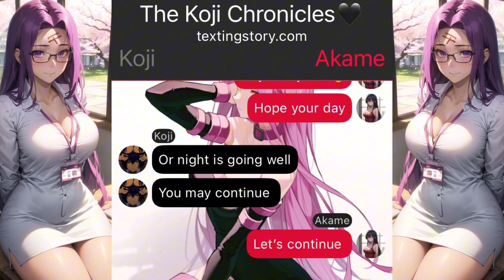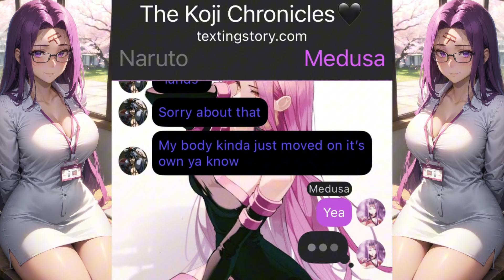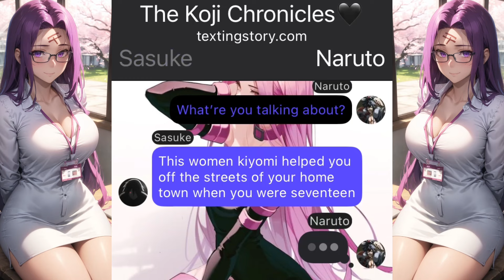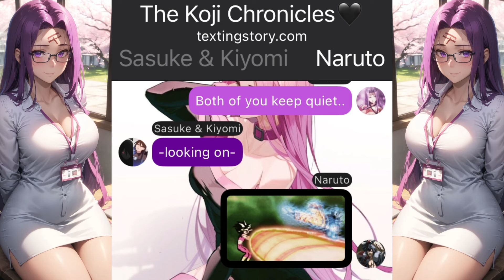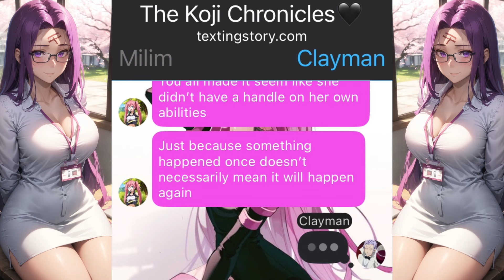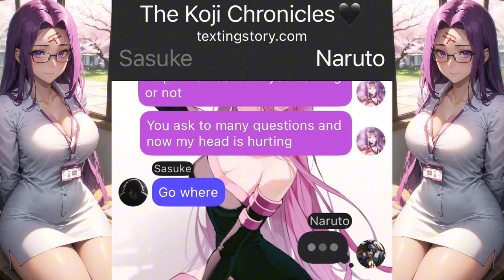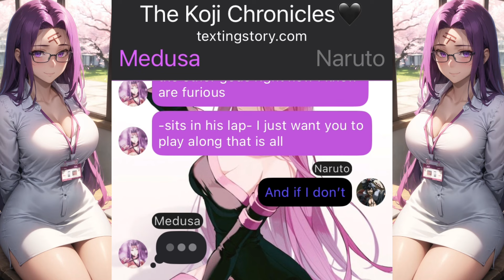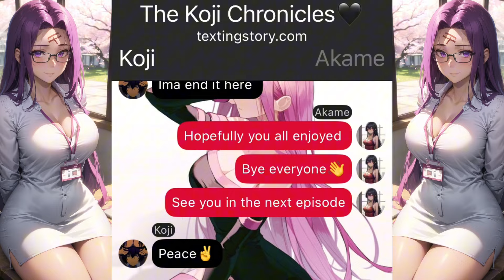The Twisted Goddess & Her Corrupted Creation |Episode 2| ~Naruto x Medusa~